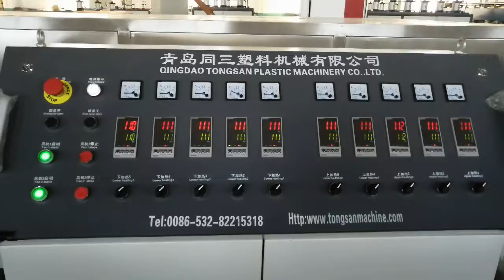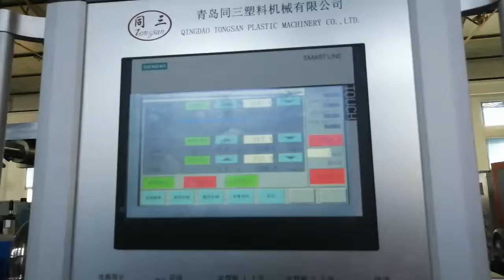PP hollow sheet making machine 0086 15063923327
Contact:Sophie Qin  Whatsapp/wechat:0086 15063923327